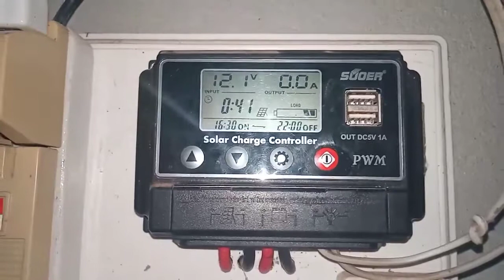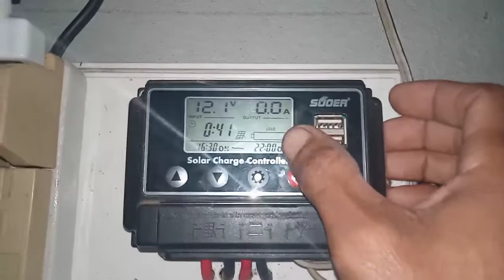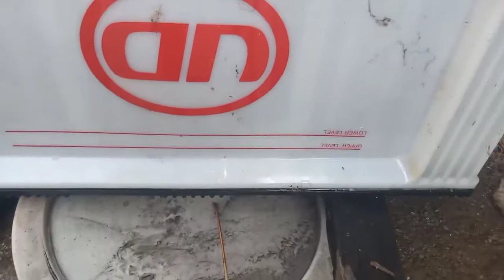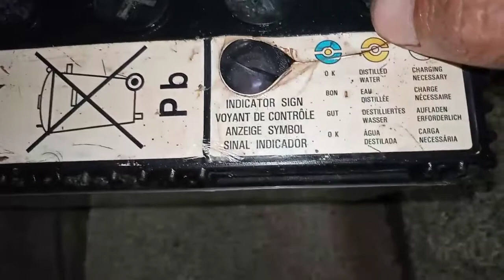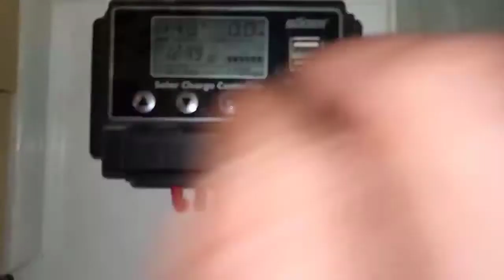របៀបលាងអាគុយដែលមិនកាន់ភ្លើង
សួស្តីបងប្អូនទាំងអស់គ្នានេះជារបៀបលៀងអាគុយដូចដែលបងប្អូនបានមើលក្នុងវីដេអូអាគុយ 150 a កំលាំង 12 vវាសាកសំប្រើនិងជាមួយផ្ទាំងសូឡាកម្លាំង 100 wអាគុយ 12 វ៉ុល 150 a វាផ្ទុកភ្លើងបានច្រើនបើប្រើជាមួយនឹងអំពូលដែលមានកម្លាំងវ៉ាត់ទាបវានឹងអាចប្រើដល់មួយយប់ទល់ភ្លឺបាទសូមអរគុណរាល់ការអាននិងការទស្សនានូវវីដេអូរបស់ខ្ញុំបាទ